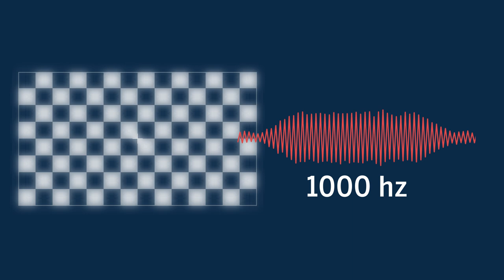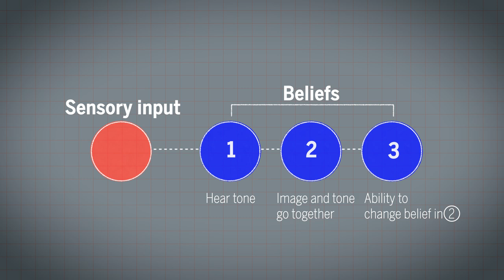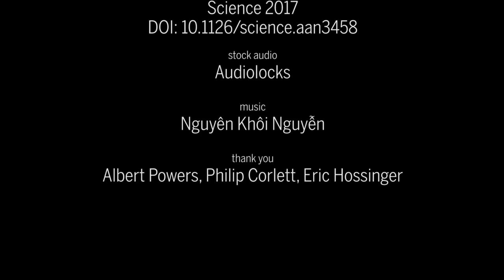Seeing hallucinations in the brain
Scientists induced auditory hallucinations in the brains of people in MRI machines to learn more about how they happen.